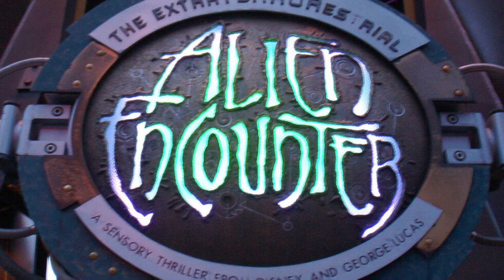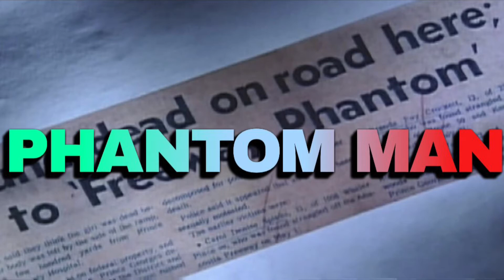Urban Legends: Wisconsin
In this video you hear some urban legends that come from Wisconsin! Urban Legends are scary stories to teach you a lesson, or can be a scary encounter with the dead.

Remember to always be nice. Be the change you want to see in this world.